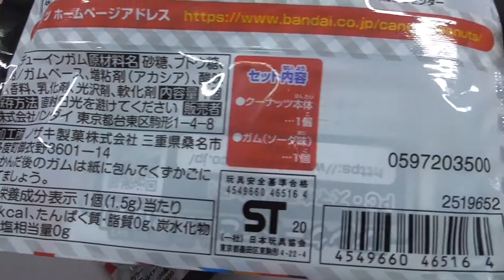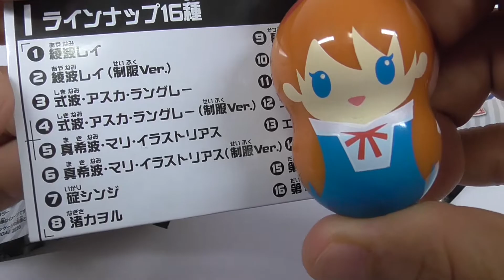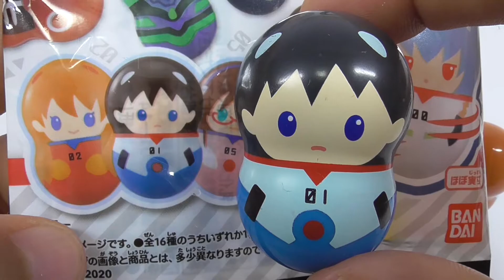クーナッツ EVANGELION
回ってゆれておきあがる、起き上がりこぼしのようなナッツ型のフォーマットに様々なキャラクターをのせたコレクションアイテム「クーナッツ」から、エヴァンゲリオンが登場！
クルクル回したり、部屋に飾ったり、写真を撮ったりと楽しみ方がいっぱい！
人気キャラクターを一挙に16種ラインナップします。

●クーナッツ本体（全16種）
1．綾波レイ
2．綾波レイ（制服Ｖｅｒ．）
3．式波・アスカ・ラングレー
4．式波・アスカ・ラングレー（制服Ｖｅｒ．）
5．真希波・マリ・イラストリアス
6．真希波・マリ・イラストリアス（制服Ｖｅｒ．）
7．碇シンジ
8．渚カヲル
9．葛城ミサト
10．碇ゲンドウ
11．エヴァンゲリオン初号機
12．エヴァンゲリオン零号機
13．エヴァンゲリオン2号機
14．第4の使徒
15．第5の使徒
16．第10の使徒

From the collection item 'Coonuts', a nut-shaped format that looks like an overflowing spill that wakes up from a spin, comes Evangelion!